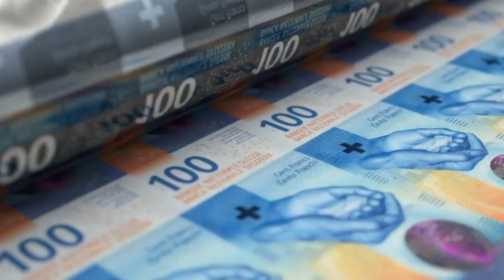SWITZERLAND IS SO BEAUTIFUL THAT YOU WILL WANT TO MOVE THERE - TRAVEL VIDEO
Thank you for checking out my Channel: Motivation for Wealth. This video is about showing you the most beautiful places to visit in Switzerland.
Brienz lake: Lake Brienz is located at the very north of the Swiss Alps, in the canton of Bern , the capital of the country. Its name comes from the town of the same name, which is located on the north shore of this body of water. In summer, you can indulge in the joys of fishing and water skiing.
The Glacier Express.
PLEASE ALSO LIKE MY VIDEOS BY PRESSING ON THE LIKE BUTTON.